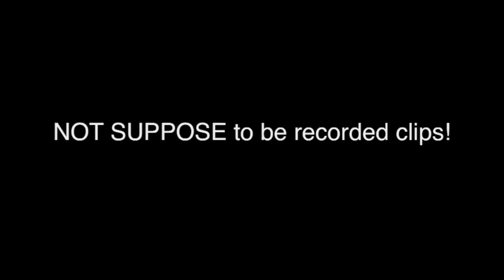Nerf Guns VS Buzzbee Guns 2 Bloopers